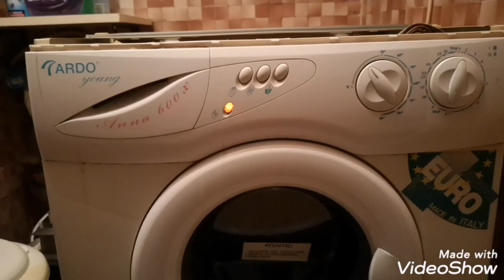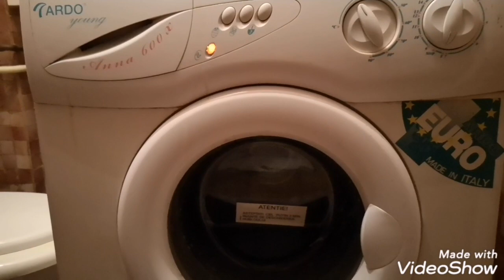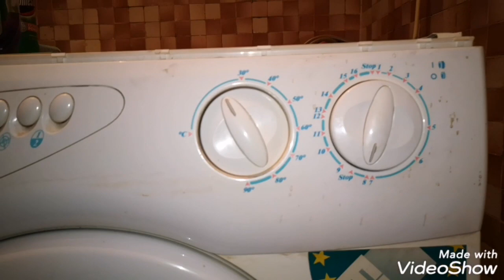Masina de spalat cu vârsta de 22 de ani! Ardo Anna 600x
Mașină de spălat este perfect funcțională și fără gram de rugină după 22 de ani!
Problema apărută a fost sa zicem asa "la încheieturi"
Reparatii masini spalat Arad